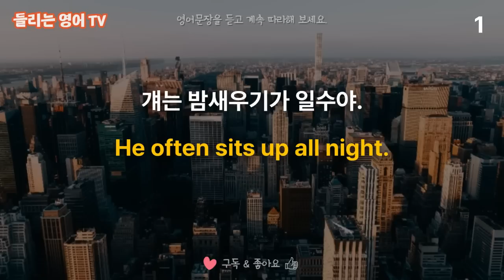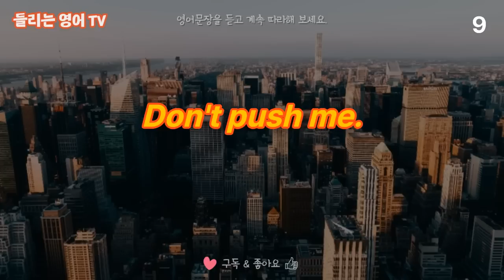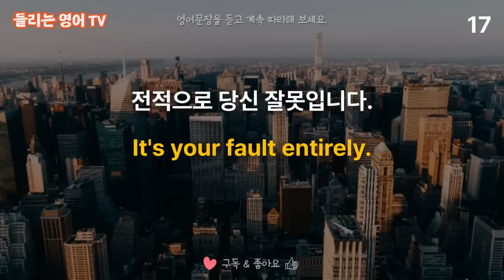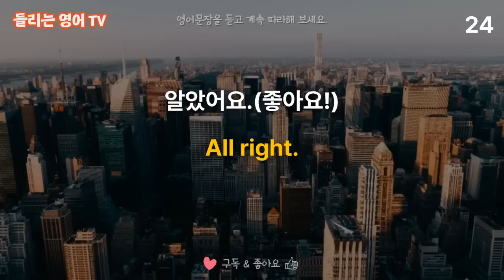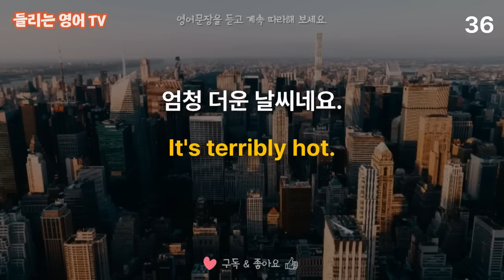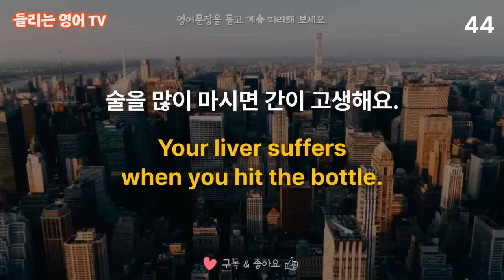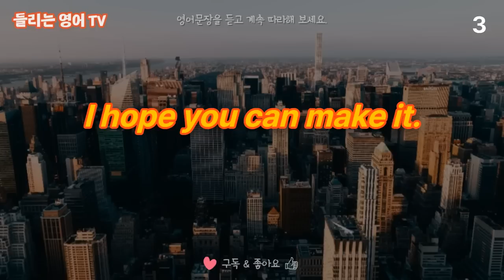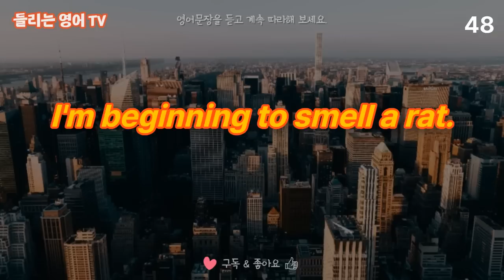[매일1시간 영어흘려듣기]#30 노력없이 쉽게 영어에 빠져들게 하는 영어회화 학습영상. | 기초영어 | 영어쉐도잉 | 영어듣기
이 영상에는 배경음악을 뺐습니다. 조금 더 집중해서 들어보세요. ^^

영어 회화 어렵게 공부하지 마시고, 이 영상으로 쉬운 영어문장을 매일 1시간 씩 듣기만 해보세요. 자기도 모르게 입에서 영어가 술술 나오게 될 거예요.

듣고 따라하시면 더 좋지만, 그게 아니라면 입모양 만이라도 흉내 내면서 문장의 상황을 떠올리는 연습을 해보세요. 영작연습도 자동으로 됩니다.

오늘도 '매일1시간 영어흘려듣기'로 영어에 빠져들어 보세요.